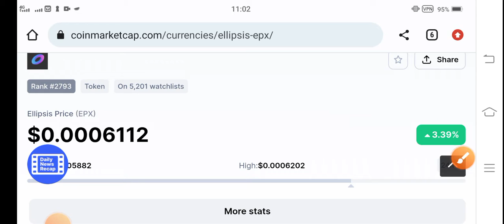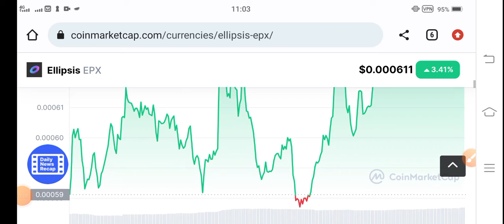EPX 1 August || Ellipsis Price Prediction! Ellipsis News Today